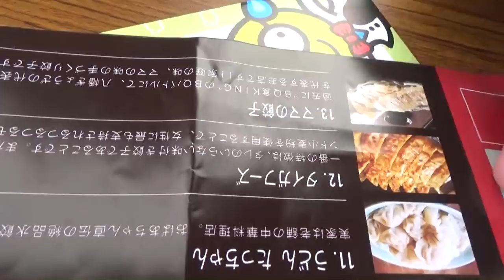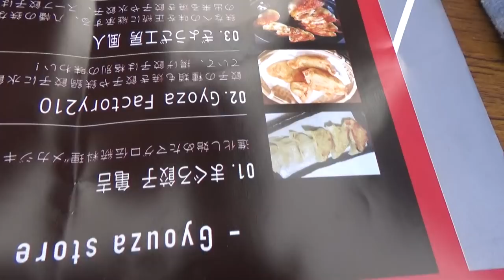【ゆる動画】あなたはだんだん餃子が食べたくな～る。【イベント出演】